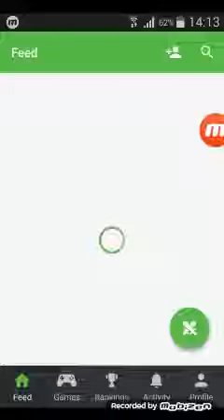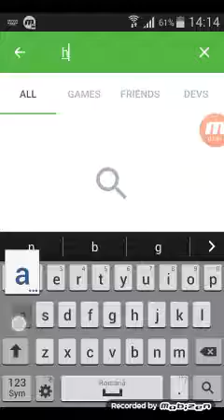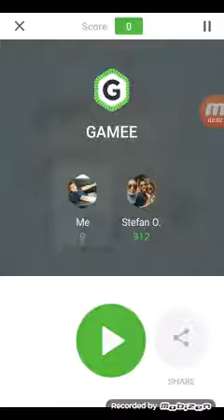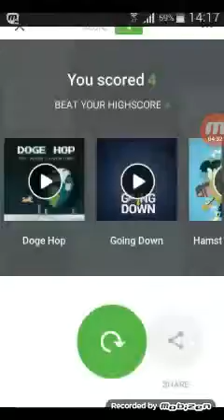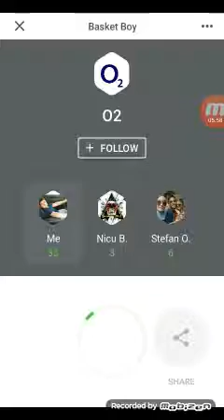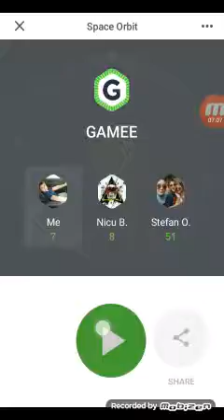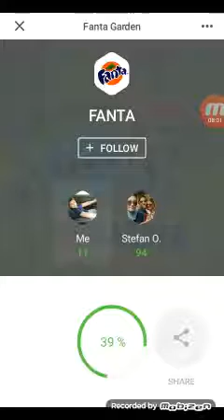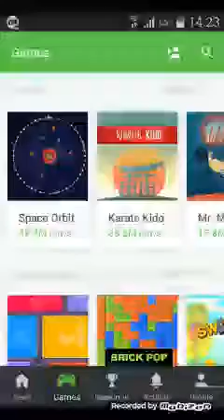Game ep 1